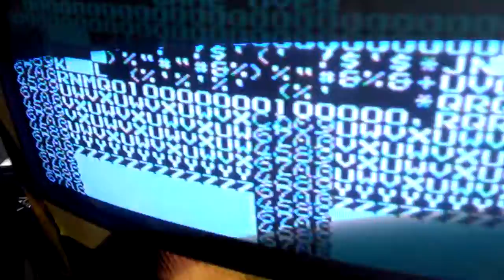Game glitch code on my NES ninja gaiden game from using two NES gaming system s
Double NES gaming systems Daisy chained together😎